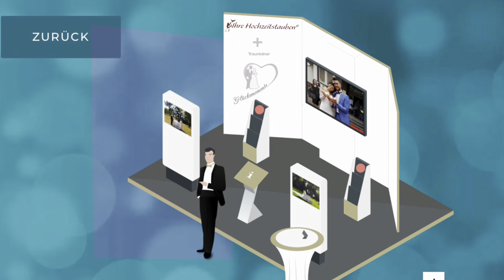Hochzeitsmesse online Intro I mobiler Sektempfang I Freie Trauung I Ballons I Hochzeitstauben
TEL Mobil 0151 / 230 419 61
Ihr sucht nach einer tollen Hochzeitsüberraschung am Standesamt, vor der Feier-Location oder bei der Kirche? Wir inszenieren und moderieren Eure Zeremonie. Zum Beispiel, indem wir weiße Hochzeitstauben und Ballons fliegen lassen und dazu auf Wunsch auch einen Sektempfang vorbereiten. Die Ballons zur Hochzeit gibt es in unterschiedlichen Formen und Farben, genauso wie der Sektempfang sich unterschiedlichst präsentieren läßt. Sicher ist: Diese Show wird zu einem Highlight Eurer Party und allen lange in Erinnerung bleiben. Ein unvergessliches Hochzeitsgeschenk von den Trauzeugen, Brauteltern, Geschwistern, Freunden oder den Familien für das Brautpaar - oder - ein Geschenk vom Brautpaar an die Gäste!
Ihr sucht noch einen Trauredner zur freien Trauung? Über meine Seite  könnt Ihr Euch auch dazu informieren. In meinen Clips von unterschiedlichen Event-Locations könnt Ihr mich schon ein bisschen kennenlernen.
Zum Beispiel hier im Video von der Hochzeitsinsel Rosarium in Uetersen.Ihr möchtet uns buchen oder habt Fragen? Oder schaut Euch weitere Clips auf dieser Seite